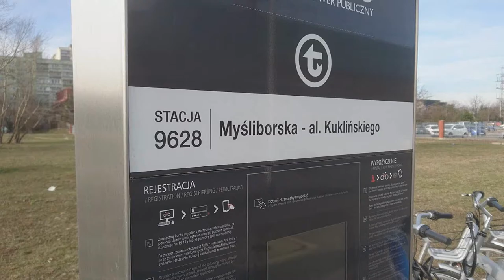#50 Kierunek Białołęka! Białołęka z Ratchet & Clank! - Awizonosz Poza Prawem na Veturilo 2.0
Zapraszam na kolejny odcinek w którym przejedziemy się po Białołęce z muzyką z serii Ratchet & Clank i nie tylko...

Awizonosz